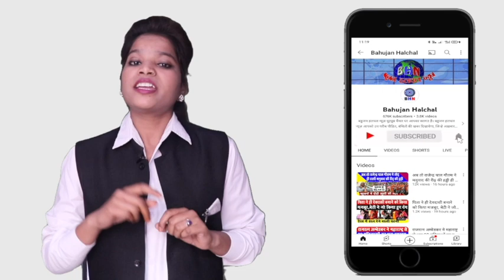इस दबंग नेता ने सबके सामने मोदी की खोल डाली लंगोटी देशभर में हुई थू थू